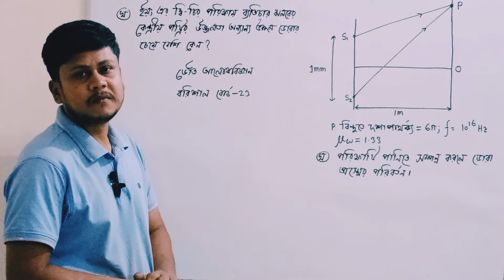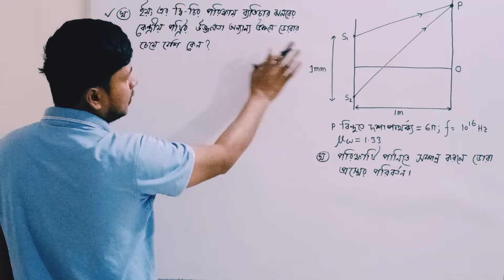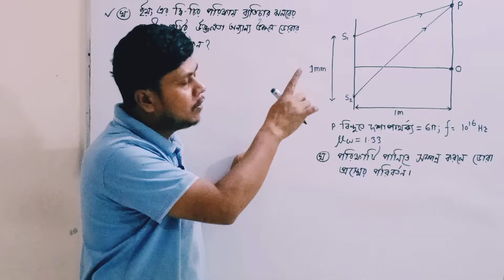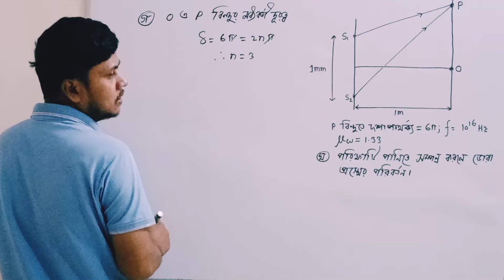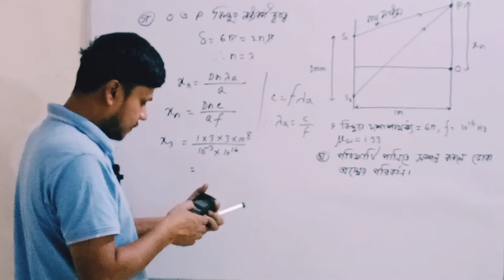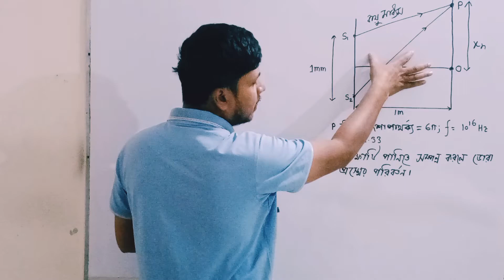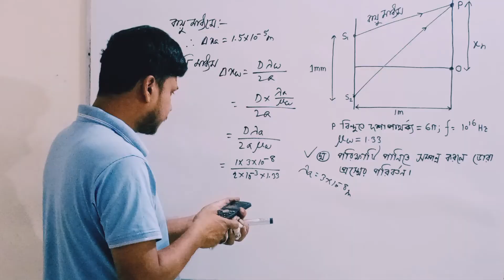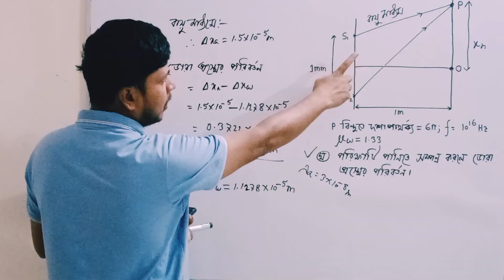ভৌত আলোকবিজ্ঞান বরিশাল বোর্ড ২০২৩। বরিশাল বোর্ড ২০২৩ ভৌত আলোকবিজ্ঞান।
ভৌত আলোকবিজ্ঞান বরিশাল বোর্ড ২০২৩। বরিশাল বোর্ড ২০২৩ ভৌত আলোকবিজ্ঞান। hsc physics 2nd paper chapter 7 barishal board 2023।